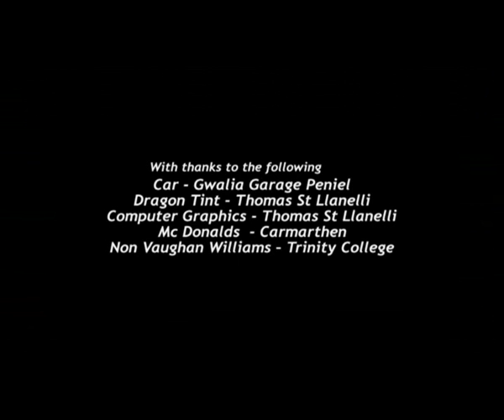Wheels of Misfortune - Road Safety Video (English)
Road Safety Video by the Mid and West Wales Fire and Rescue Service.